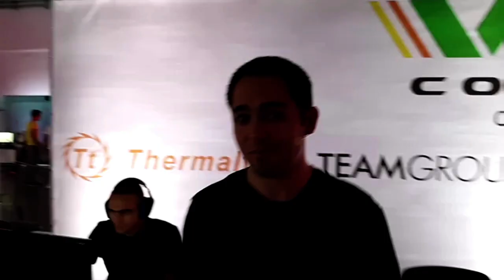Thermaltake и ASUS с най-големия RGB звяр на LET'S PLAY ПЛОВДИВ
►  Можеш да ползваш следните кодове за 5% отстъпка на всичко в Gplay.bg ( така подкрепяш човека, чийто код ползваш ;) -- ZINGOD, STKMN, PRASS, DIGGGI, NOTHX, QNCHOSAD, YNOTXX, NAREGAR, ADDICTED